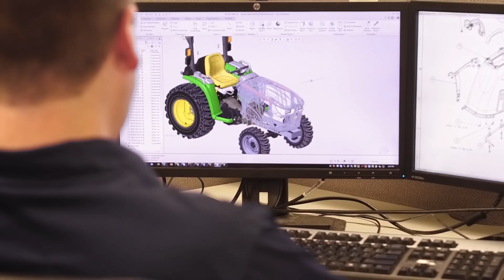John Deere Augusta Georgia Factory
We have a heritage of American Made products. All John Deere equipment is made and tested at the factory in Augusta Georgia.